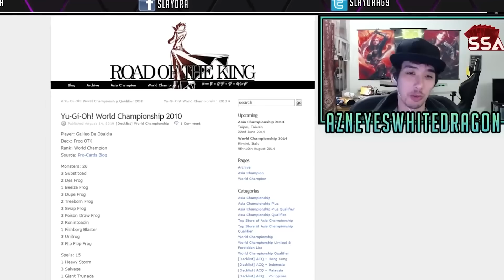ANARCHY FORMAT!? RESPONSE TO CAP G